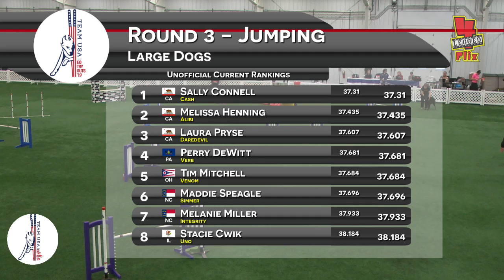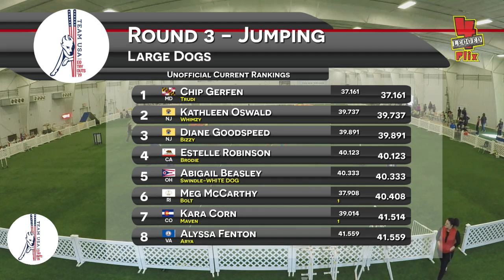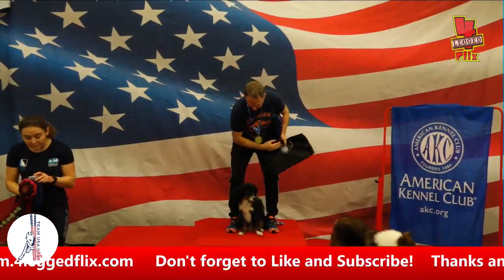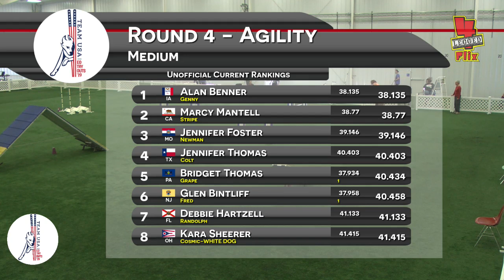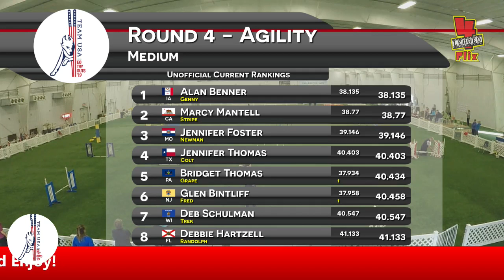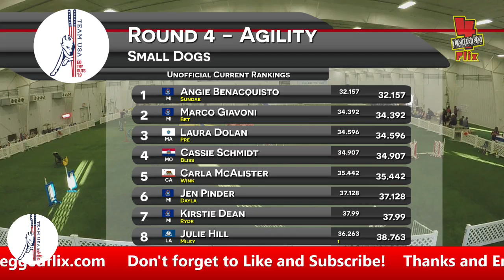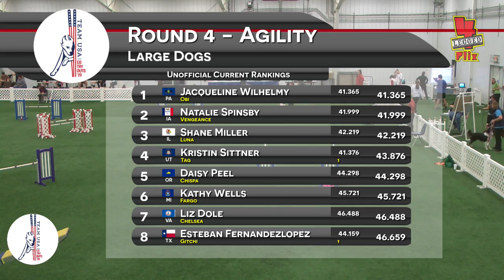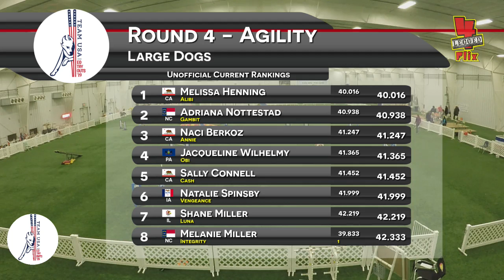2018 EO Team Tryouts- Sunday-Round 3 & 4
If you are enjoying the live stream, please click on the link below to pay. Please determine payment amount based on your personal usage. The suggested cost is $30 USD for the event.

Your payment makes it possible for us to provide this service!
4 Legged Flix

This copyrighted live stream is presented by 4 Legged Flix
No part of this publication may be reproduced or transmitted in any form or by any means, electronic or mechanical without permission in writing from the producers.